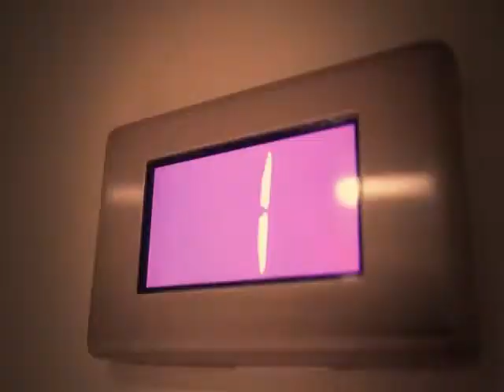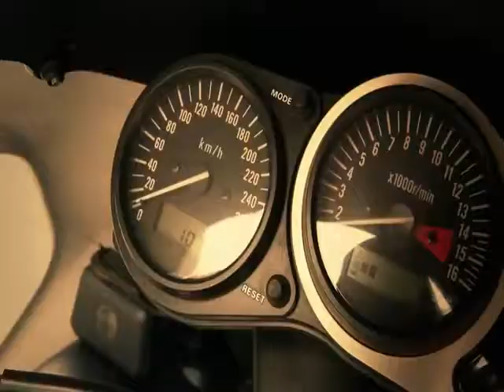Dj_Dark_Shidance_ft._Phelipe_-_Sexy_Lady_2011By Jhonny